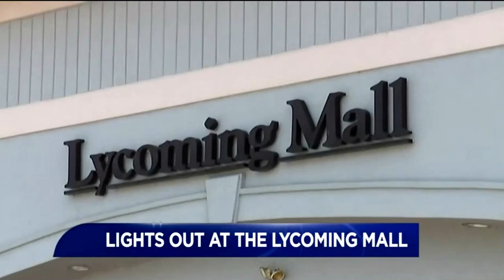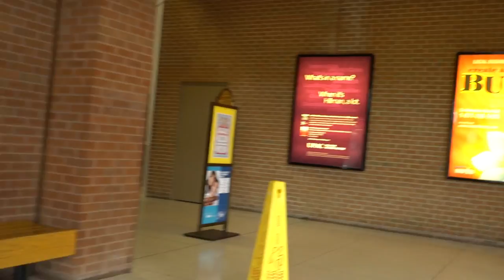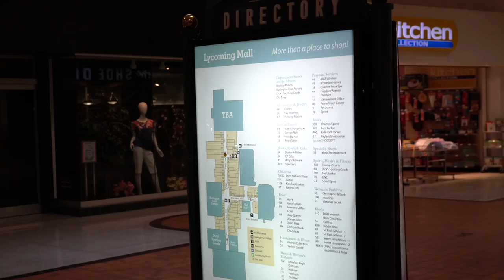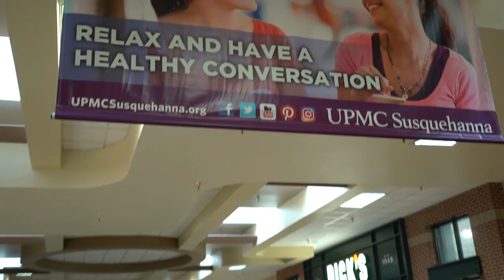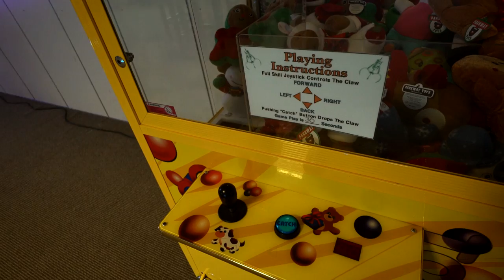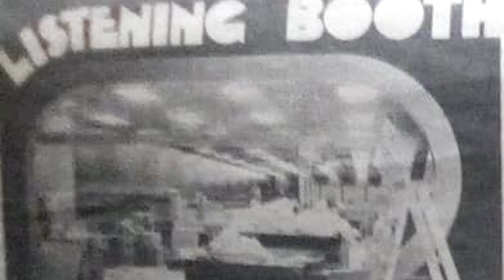THE BANKRUPT DEAD MALL | A Retro Beauty | Lycoming Mall, Pennsdale, PA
Tour this beautiful retro dead mall which has had its power cut off in the past for unpaid bills.